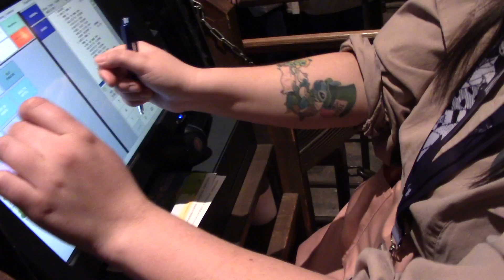😮ABANDON & RÈGLEMENT DE COMPTE A FRONTIERLAND/LUNETTES SNAPCHAT/MUSIQUE LIVE STAR WARS & COUNTRY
professionnelle...